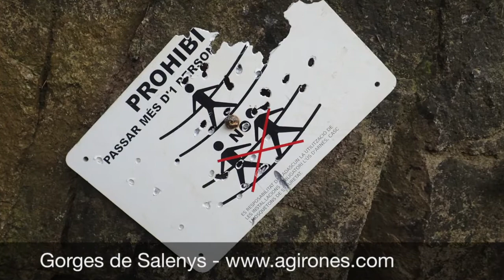LES GORGES DE SALENYS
Les Gorges de Salenys. Activitat dia 28/03/2015. Organitza Parc Aventura Sant Feliu de Guíxols. Visita'ns